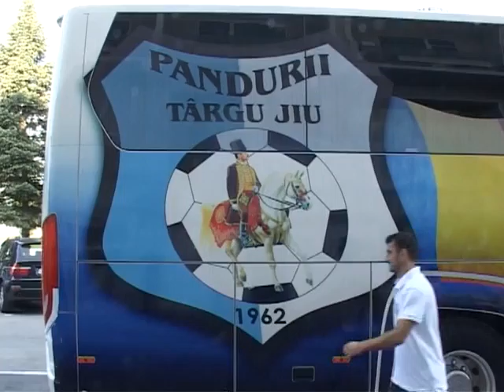sport regretele lui badea